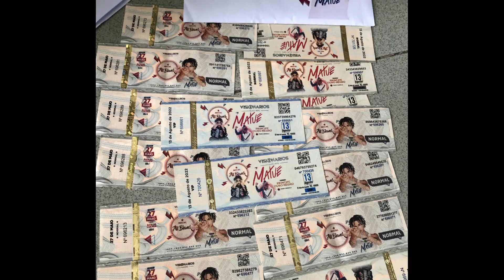Tudo pela bancada Saumira a Menina mais famosa de Angola veja oque aconteceu com ela (Arrepiante 5y)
Entenda aqui tudo que aconteceu na vida da menina saumira após viralizar no som tudo pela bancada
deixe o seu comentário sobre o assunto!